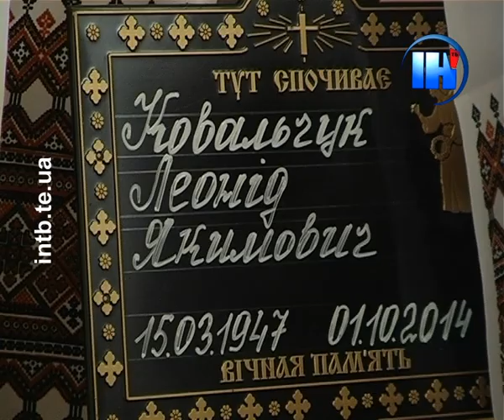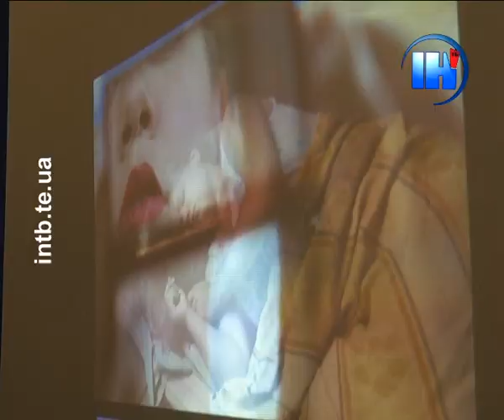Підсумковий випуск за 2 жовтня 2014 року